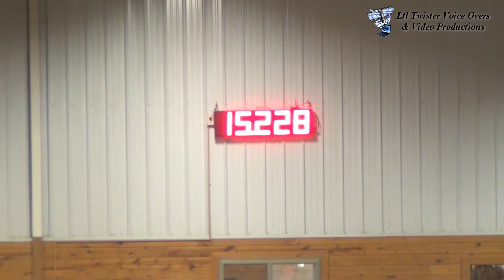Olivia Boll and Raretaliation - Open Division - July 14, 2012 at MEC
Olivia and Raretaliation racing in the Open Division at SC Productions Cowgirl Tuff/Tri-State barrel race. This event was held at the MN Equestrian Center in Winona, MN, July 13-15, 2012.
~ All Ltl Twister videos are recorded and produced in High Definition. For best viewing quality, change the YouTube quality setting to 1080p. ~